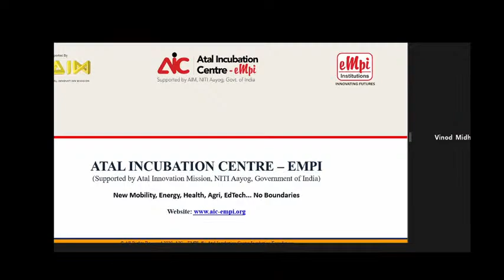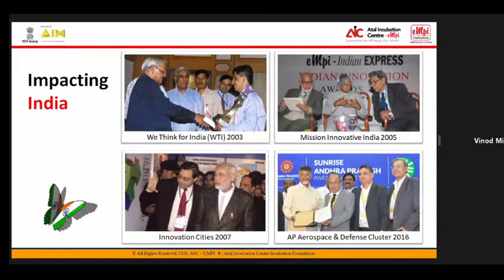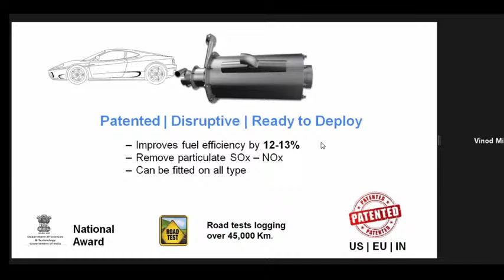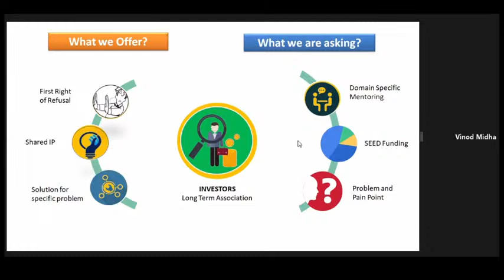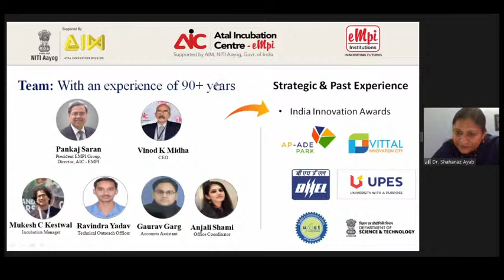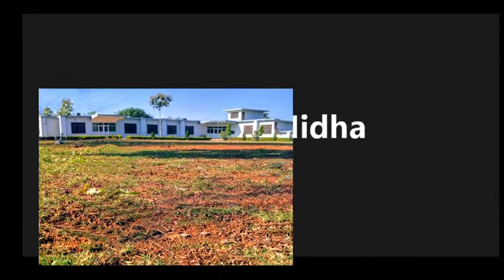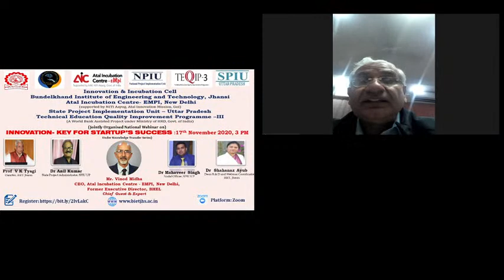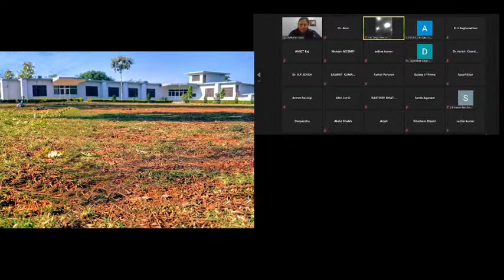National Webinar on "Innovation : Key for Startup's Success" BIET JHANSI, AIC-EMPI DELHI SPIUUP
Innovation is at the heart of wealth creation. Innovation is at the heart of job creation. Innovation is at the heart of building better lives for everyone. And innovation can be increased by conscious support.
Innovation is enhanced by a culture of innovation, encouragement of talented inventors and entrepreneurs, collaboration between academics and business people, and proactive investing.
A lot of people don’t think innovation is important. It is disruptive—businesses can fold and people may lose their jobs. People may need to learn new skills.
But the world needs innovation for people’s lives to improve and be satisfying. In Seattle, we’ve certainly seen the fruitful results of innovation over the years with the cascading successes of Boeing, Nordstrom, Microsoft, Costco, Starbucks, and Amazon. Seattle is also at the forefront of using innovation to improve global health through such local institutions as the Gates Foundation, PATH, UW Medicine, and the Hutch.
Innovation is also about the failure that often comes before success. In many corporate and other cultures, failure is a badge of shame. It shouldn’t be. Instead, it should be an indication of education, of important lessons learned that can be meaningfully applied the next time—or the time after that.
Creating cultures of innovation and investing time and money in the innovators of tomorrow are important if we are going to generate and sustain prosperity.
In this context, to motivate the youth of our country for innovation and successful start ups, a National Webinar on " Innovation-Key for Startup's Success" is organised under knowledge transfer series of State Project Implementation Unit ( SPIU) UP on 17th November 2020 at 3 PM. It is jointly organised by Bundelkhand Institute of Engineering and Technology ( BIET) Jhansi, Atal Incubation Centre, EMPI, New Delhi and SPIU UP.
Mr. Vinod Midha, CEO, Atal Incubation Centre - EMPI, New Delhi, Former Executive Director, BHEL has consented to be the Keynote Speaker. An alumnus of IIT Delhi with rich experience of 37+ years with Bharat Heavy Electricals Limited and held coveted positions as Executive Director and Additional General Manager.Presently he is Global Business Development Advisor of Astonfield Renewables. He will talk on " Innovation- Key for Startup's Sucess".

Numerical example ke saath, Astable mutivibrator kya hota hai. Multivibtar in hindi, Schmitt trigger kya hota hai.. Schmitt Trigger | Sinusoidal to square wave| Opamp| Pen paper course of Integrated circuits. Regenerative trigger, Waveform analysis in opamp, regenerative circuits, rectangular waveform in opamp, sinusoidal to rectangular converter, sinusoidal to square wave converter.
Astable Multivibrator (square wave generator) using OPAMP, (Pen paper course of Integrated Circuits), Comparator, Zero crossing detector peak detector, sample and hold circuit using OPAMP,  simple lectures, pen and paper classes for integrated circuits KEC 501 AKTU Lucknow, BIET Jhansi , KNIT Sultanpur HBTU Kanpur University level, GATE, IES
Waveform based GATE problems in opamp circuits, Waveform based IES problems in opamp circuits, explained in easy way with detail description.